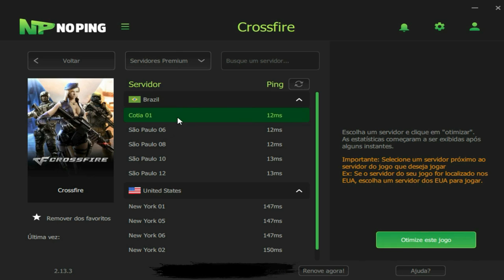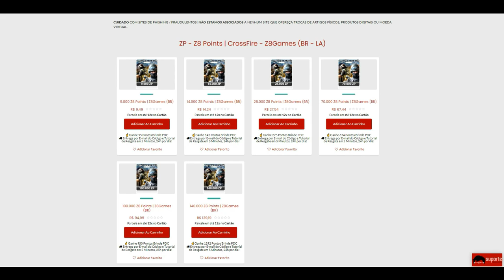CrossFire 3.0 | Esse PIXEL NUNCA Falha✅